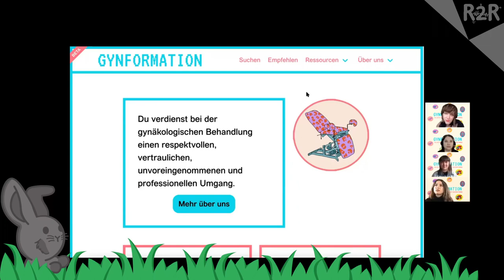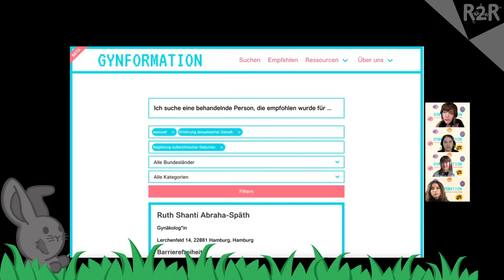DiVOC R2R - Gynformation bringt gynäkologische Selbstbestimmung ins Netz - english translation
Wir berichten über die Entstehung des Kollektivs, von der Idee zur Umsetzung und warum wir finden, dass es gerade im Bereich der Gynäkologie kollektiven Empowerments bedarf und warum eine trans-inklusive, queer-feministische, antirassistische und antiableistische Haltung dabei so wichtig ist.
Zentral für unsere Arbeit ist das Verständnis als Kollektiv. Schon beim ersten Treffen haben wir gemerkt, dass wir ganz unterschiedliche Kompetenzen mitbringen, die das Projekt voranbringen und wir unglaublich viel voneinander lernen können. In unserem Panel wollen wir Einblick in unsere Arbeit geben und erzählen, welche Themen uns in den letzten 1,5 Jahren besonders beschäftigt haben.
Den Code für die Web-Plattform entwickeln wir Stück für Stück weiter. Dabei ist für uns wichtig dass sich unsere Haltung auch im Code wiederfindet, wir gemeinsam Entscheidungen zur Technik treffen, selbstbestimmt damit umgehen und datensparsam arbeiten. Auch diesen Aspekt wollen wir diskutieren.

Gynformation ist ein queer-feministisches Kollektiv, das sich aus Patient*innen-Perspektive für Selbstbestimmung bei gynäkologischen Behandlungen einsetzt.
Auf unserer Webseite entsteht auf Basis von Patient*innen-Empfehlungen ein bundesweites Verzeichnis von gynäkologisch behandelnden Personen, die diskriminierungsfrei arbeiten, ein Bewusstsein für Konsens bei der Behandlung haben und Informationen und Raum für selbstbestimmte Entscheidungen geben. So finden sich in unserem Verzeichnis zum Beispiel Informationen darüber ob Praxisräume barrierefrei sind, ob trans Personen in einer Praxis sensiblen Umgang erfahren oder ob Schwangerschaftsabbrüche angeboten werden.
Neben dem Empfehlungsverzeichnis entsteht eine Sammlung von inhaltlichen Ressourcen, die Anstoß geben wollen, sich Wissen über Gynäkologie und den eigenen Körper anzueignen.

C_ristina Kollektiv für gynäkologische Selbstbestimmung